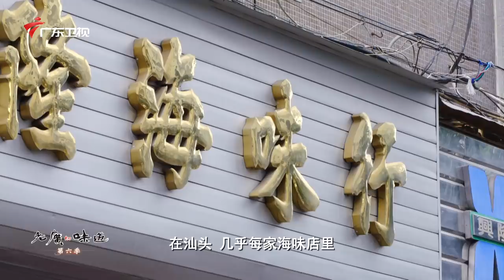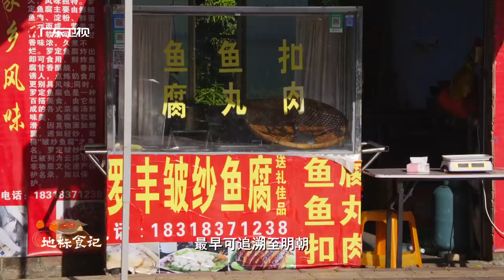老广做菜刁钻，一条鱼的极致酝酿，从第一刀就让人拍案叫绝！｜老广的味道第6季 ep4 地标食记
0:00​​  【老广的味道第6季 ep4 地标食记】
8:10​  【紫菜炒鲍片】
9:20​  【紫菜炒饭、紫菜甜汤】
13:05​【皱纱鱼腐】
16:16​【鱼腐丝瓜汤、酿鱼腐】
19:32​​【酿鲮鱼】
23:19​【顶骨大鳝】
25:01​​【七彩鳝柳】
34:26【柿饼】
40:27【碧绿海鲈球、花椒泡海鲈】
第6季  第4集  地标食记
靠山吃山，靠水吃水，在这片神奇的土地上，到处都隐匿着地标美食的密码。